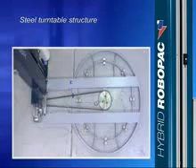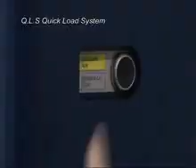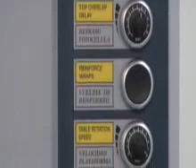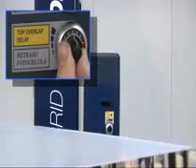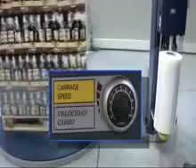Robopac Rotoplat Hybrid Pallet Machine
Turntable Stretch Wrapper | Robopac Hybrid Pallet Stretch Film Wrapping Machine